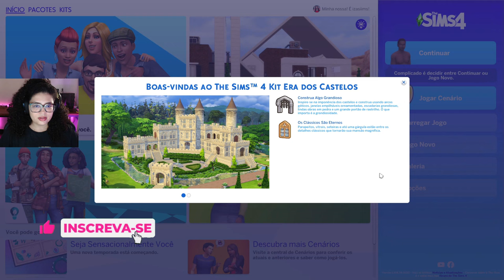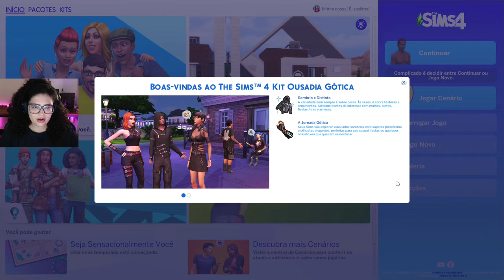TUDO que veio nos NOVOS KITS OUSADIA GÓTICA e ERA DOS CASTELOS | The Sims 4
OriginID: izasiims